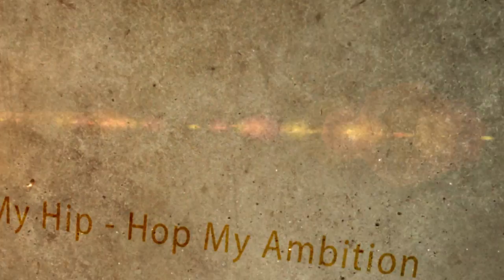Paris Alpha Ft Ir'Al AzX - MH2MA ( Official Video ) [ DZRC Present ] [ Dompu Projeck ]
Hey You Dziah Aha,, Yeah...
DZRC ( DZiah Rap Crew ) Telah Mengeluarga VidClip Baru Kami Yang Telah Melalui Banyak Proses
Thx Buat Yang Udah Nonton

Direction : Paris_Alpha
Konseptor : Ir'Al AzX
Camera : B-Boy Kidz
Beat By : CaseMake Beat

Hatters Gonna Hate
Fans Love It